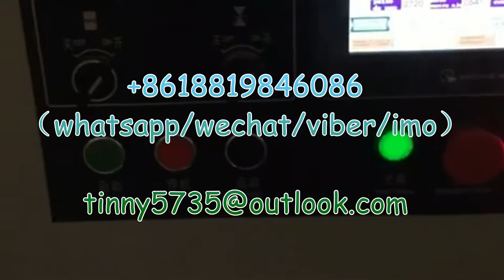Tape packaging machine ,Tape wrapping machine ,Tape pillow packaging machine ,胶带卷包装机械